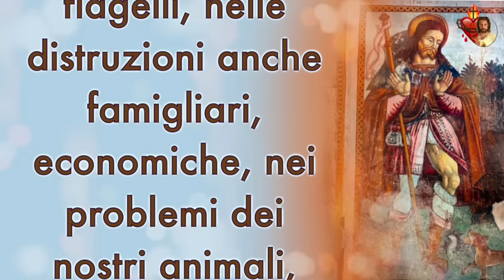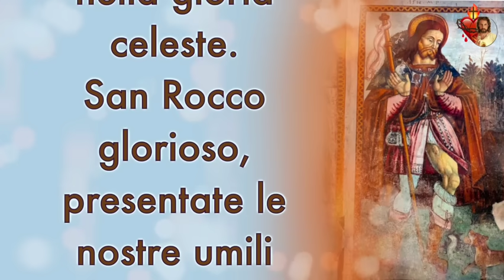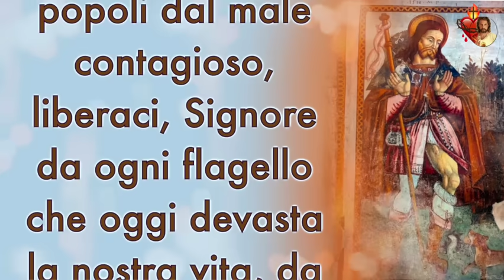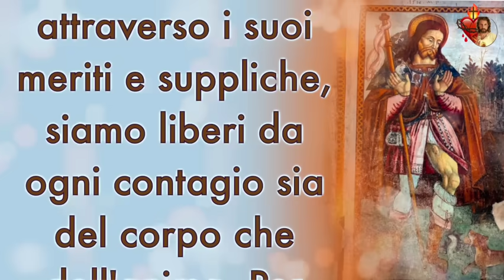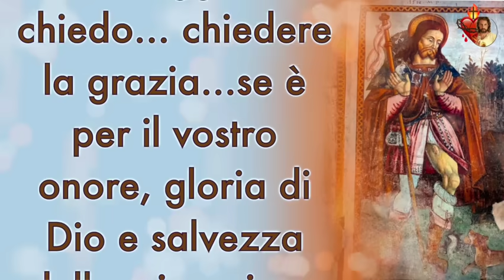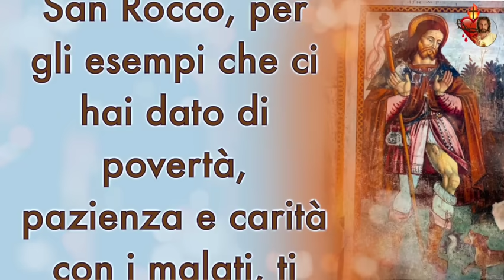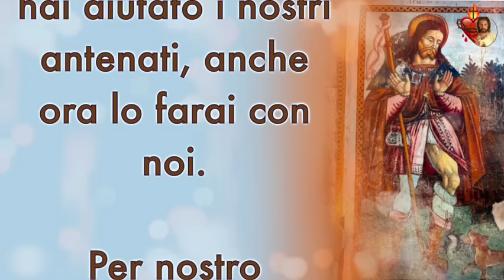16 Agosto, la preghiera a San Rocco contro i mali, i flagelli e le infermità della nostra vita.